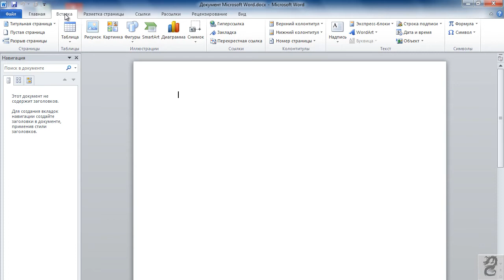Как вставить картинку (фото, рисунок) в Word